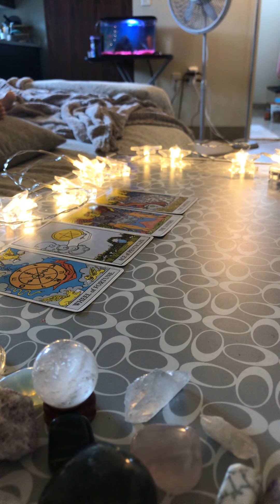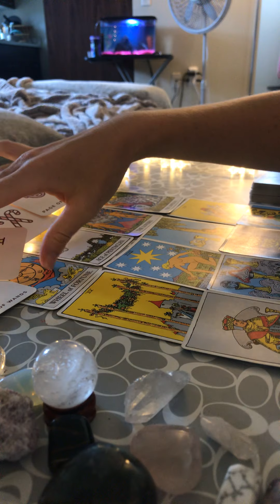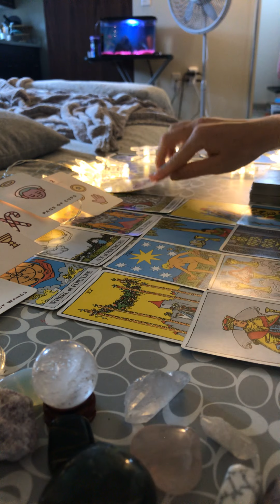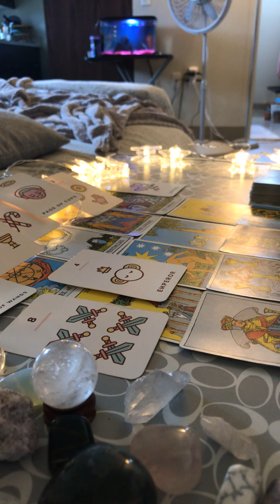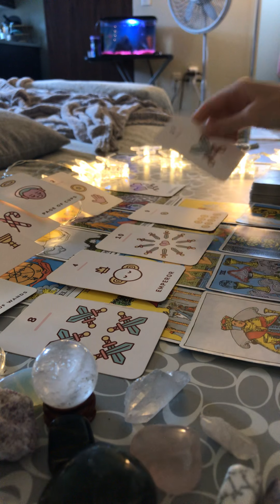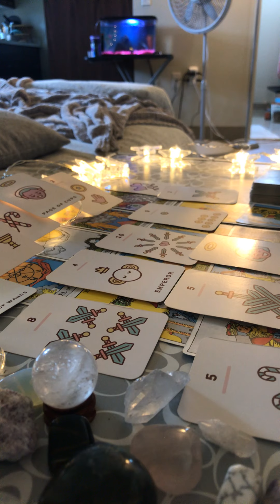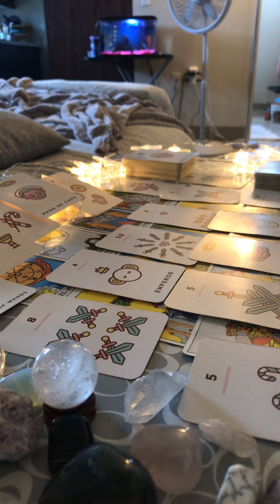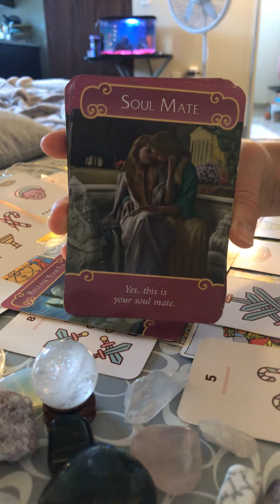SCORPIO 🦂 Your person is manifesting you! ✨